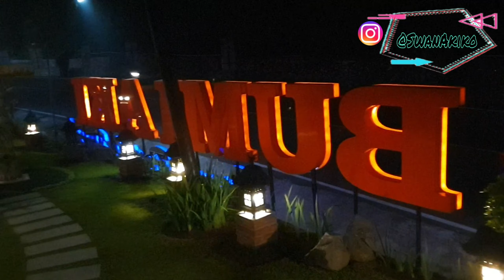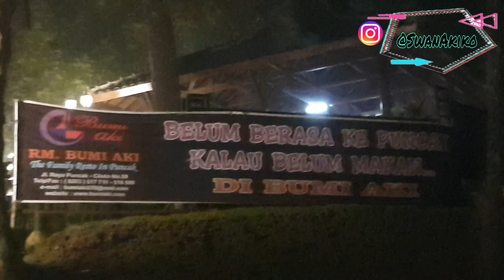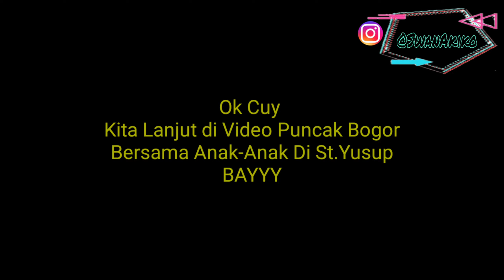KULINER YOK | MAKAN DI BUMI AKI PUNCAK BOGOR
Bagi anda yang Tertarik mau Jalankan Usaha/bisnis Online Dari Rumah
Silahkan hub WA 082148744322 Swan Akiko (free bimbingan)

SALAM VIRAL...Semoga teman2 dan keluarga teman2 semua sehat2 dan selalu di berkati Tuhan..AMIN..